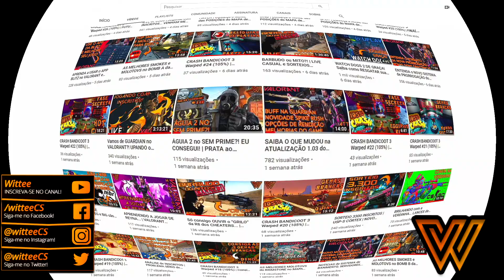SORTEIO ESPECIAL 5000 INSCRITOS | KIT CYREX (M4A1-S + USP-S ST)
PASSOS PARA PARTICIPAR DO SORTEIO:
2) Comentar em, NO MÍNIMO, 20 vídeos entre esse vídeo de hoje até o dia do sorteio (comente em mais vídeo para mais chances de ganhar);
3) Participar da LIVE dos 5.000 INSCRITOS quando chegarmos lá!
4) EZ SKIN, EZ WIN, EZ MONEY!

Salve galera!
Trazendo o ANÚNCIO daquele SORTEIO de SEMPRE!
Dessa vez, a META É 5000 INSCRITOS!
Então, cola aí e BOA SORTE!